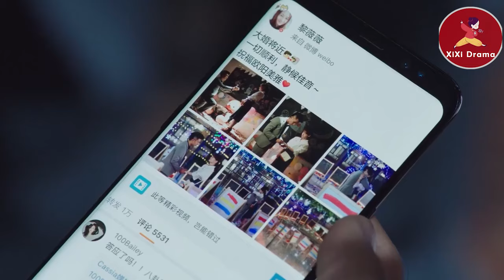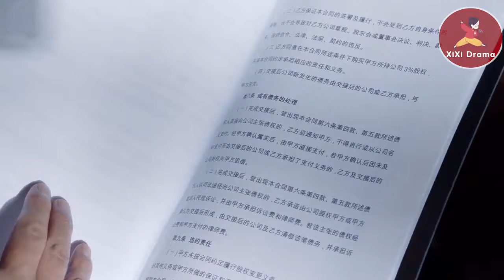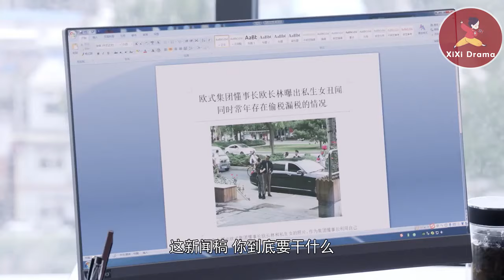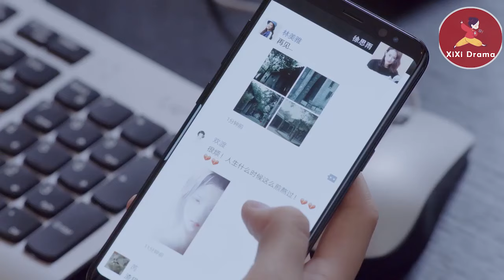【Full Movie】董事長辭退小員工，怎料意外發現她竟是自己失散20年的親生女兒，還愛上了自己的兒子！